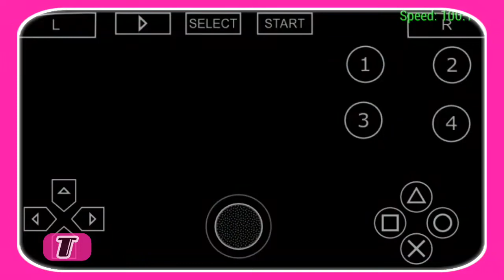SPIDER MAN WEB OF SHADOW 200.MB PPSSPP GAME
TUTORIAL DAN MAIN GAME
Game Yang kalian Download Di Channel Youtube Tosan Gamer Ini, Bisa Dimainkan Di Kartu memori SD. Jadi Tidak Memenuhi Memori Internal Hp Kalian

(GTA San Andreas dari Rockstar Games, Mobile Legends, Free Fire, Pubg, Tom Clancy's: HAWX, Ghost Recon Wildlands dari Ubisoft, Ace Combat X Skies Of deception, Ace Combat Joint Assault, Kamen Rider Climax Heroes dari Bandai Namco, Driver 2, Hot Wheels Turbo Racing, Phineas and Ferb Across The 2nd Dimension, Strewberry Shortcake Berry a Bitty Adveture, Raging Thunder ll, Friv: Power Pamplona, Monster Truck Destroyer, games.co.id: Robot Warrior, My Little pony Equestria Girls Toko Kue dari Hasbro, ppsspp, psp, ps, psx, ps1, ps2, ps3, ps4, ps5, Grandprix Dapur Rachel Kue, Kamen Rider climax Fighter, Kizi4000 East Fantasy).